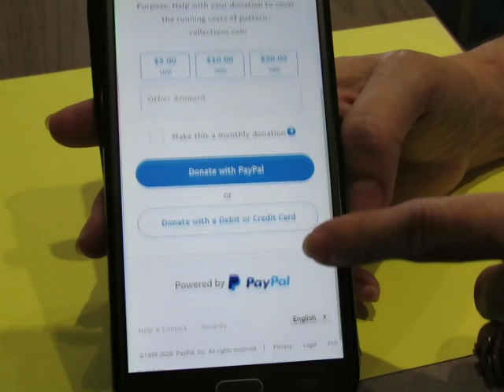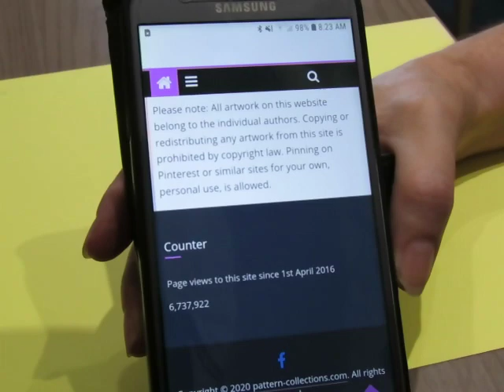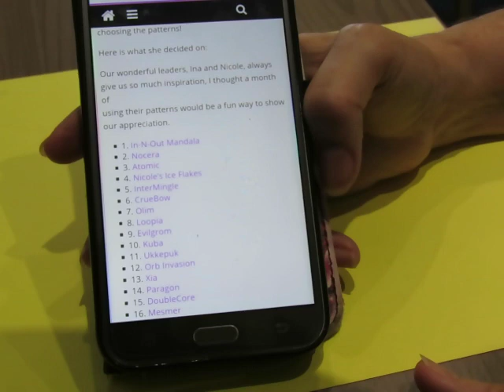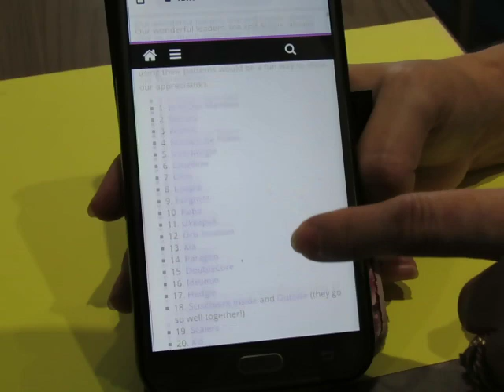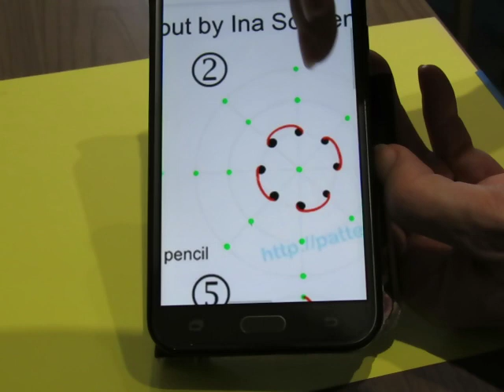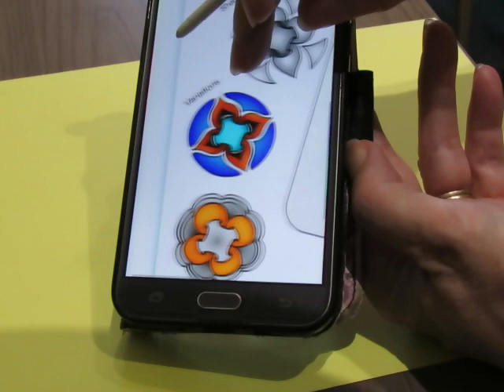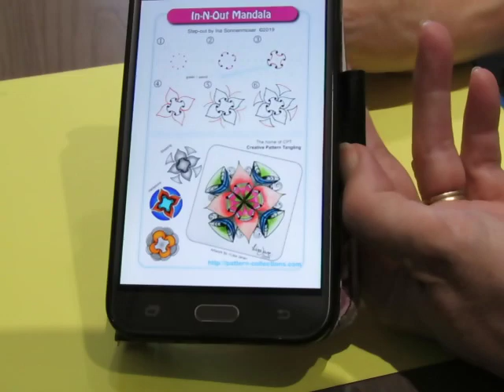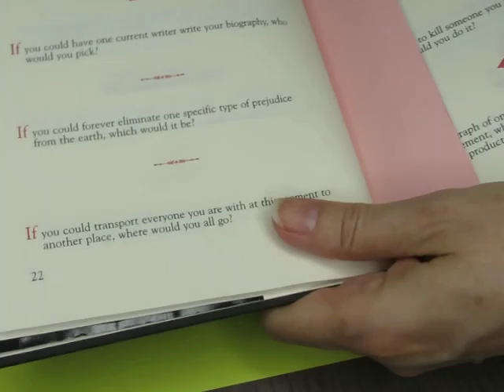In N Out Mandala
Amazon afiliate links (I get a small comission from products purchased using these links)
Helix Circle Maker
Uniball white pen
STA fineliners
Prismacolor pens
Sakura pens
Microliner large set
Strathmore artist tile 6x6
mixed media paper
pencil sharpener